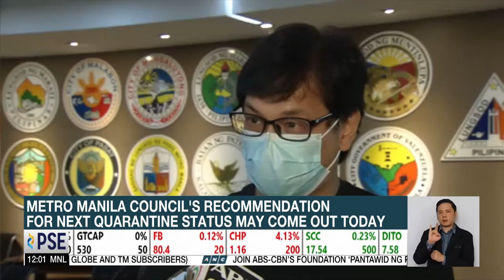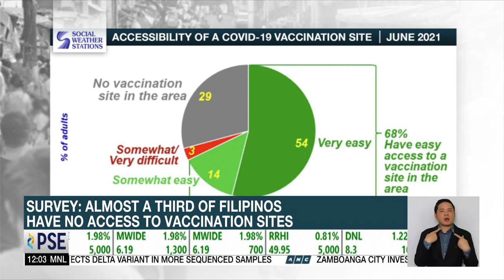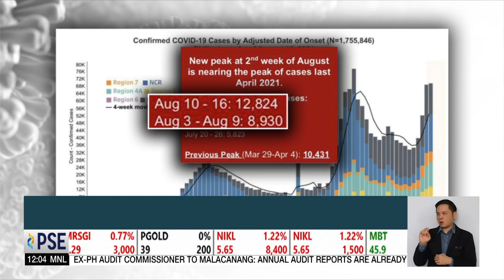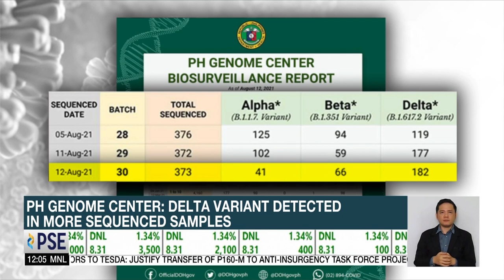COVID-19 Special adviser recommends downgrading quarantine status in Metro Manila | ANC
Dateline Philippines: Philippine COVID-19 Special Adviser Dr. Ted Herbosa recommends downgrading the quarantine status in Metro Manila.